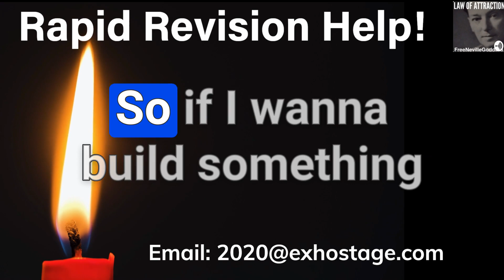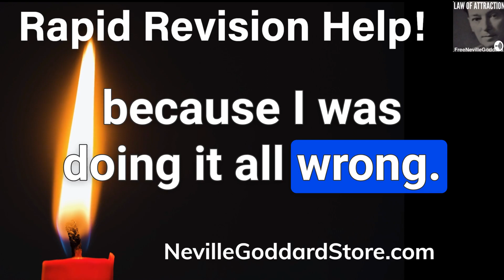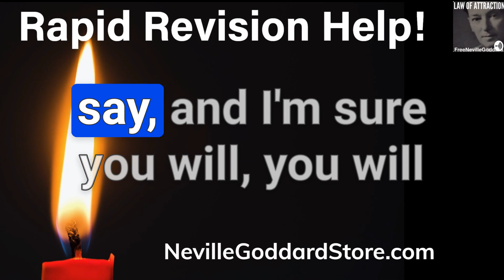Rapid Revision Help - Dive Deeper Soar Higher - The Neville Goddard Podcast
“Dwelling on past irritations or hurts perpetuates them and creates a vicious circle that serves to confirm these negative emotions."

"The circle can be broken by starting now to revise anything that you no longer wish to sustain in your world. By revising the past, you rid yourself of any effect it may have on your future."

"Revision is truly the key, which can be used to unlock the doors that have kept you trapped in a particular state. Be ye transformed by the renewing of your mind.” – Neville Goddard